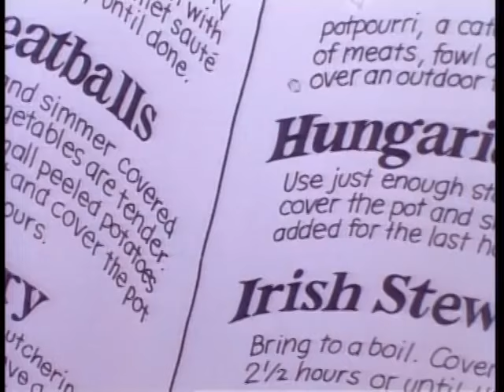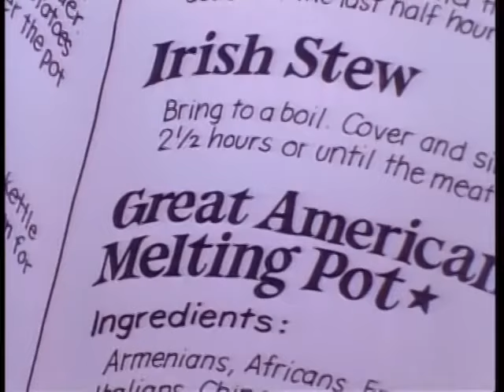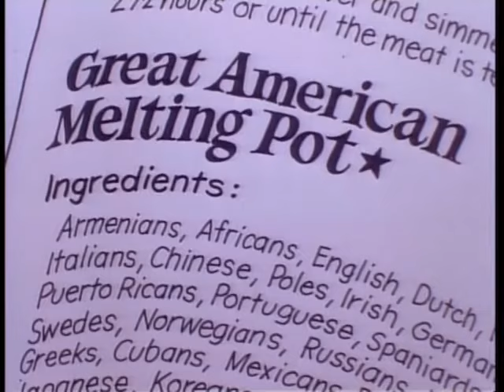Schoolhouse Rock - The Great American Melting Pot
I've always loved this